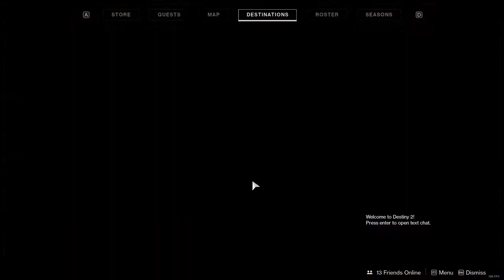Destiny 2: New Light - Episode 15: The Red War - Payback, Unbroken & Larceny